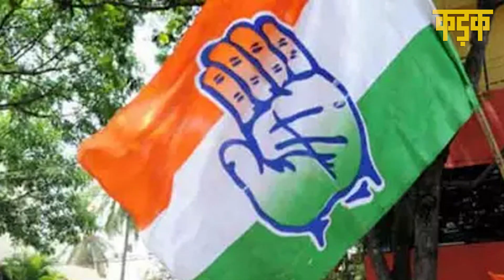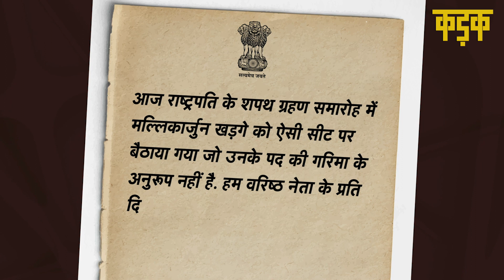बड़ा आरोप! 'Mallikarjun Kharge को नहीं दी गई उचित सीट', जानें क्या है पूरा मामला | KADAK |Hindi News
बड़ा आरोप! 'Mallikarjun Kharge को नहीं दी गई उचित सीट', जानें क्या है पूरा मामला | KADAK |Hindi News | opposition ने blame लगाया है कि oath taking ceremony of draupadi murmu में rajyasabha के leader of opposition mallikarjun kharge का अपमान हुआ है. president के shapath grahan में mallikarjun kharge को third row में बैठने की seat offer हुई थी, जिसपर congress and other opposition party के leaders ने objection जताई है.